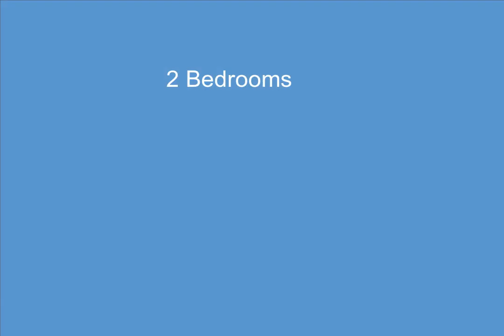2823 Brush Street, Detroit, MI - 20230029688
2823 Brush Street

2 Bedrooms, 2.0  Bathrooms, $3,500, MLS# 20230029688

Now available for LEASE! This new construction carriage home offers nearly 1500 square feet of finished living space throughout with 2 spacious bedrooms and 2 full baths. There is tons of natural light throughout, with voluminous ceilings and gleaming hardwood floors. The City Modern neighborhood features 24-hour private neighborhood security and beautiful common area green space. Primo location is just mins from Eastern Market, Wayne State University, Little Caesars Arena, I-75, and M-10. Enjoy great restaurants like Grey Ghost, Bakersfield, Bar Pigalle - just to name a few and all just a stroll away. 1 car attached garage with extra storage space. The seller is super motivated-make an offer and don't miss this one!